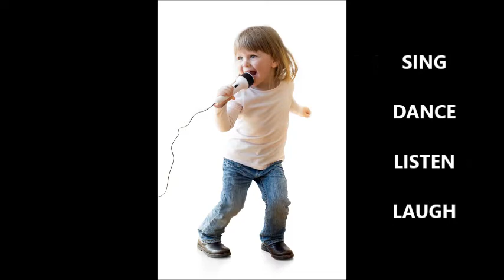Little Rockers Radio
FINALLY! A radio station just for kids aged 2-6!
Kids songs, nursery rhymes, lullabies, jokes, stories & more!